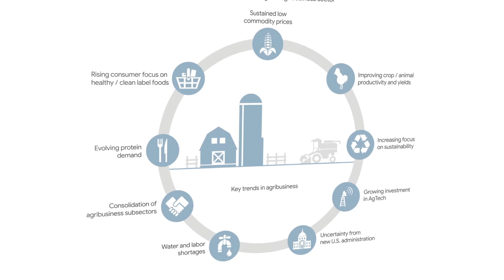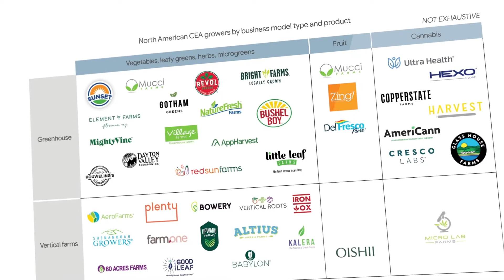The Future of Controlled Environment Agriculture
How can we have the capability to feed 9 billion people by 2050? In this video, L.E.K.’s Peter Walter, Managing Director, explains how controlled environment agriculture can positively impact productivity, keeping food affordable and widely available.